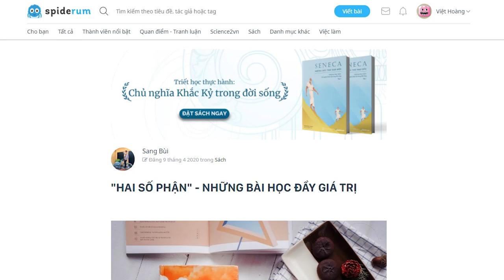Hai số phận - Review sách | NHỆN ĐỌC SÁCH | Sang Bùi | Spiderum Giải Trí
Có những quyển sách mở ra trước mắt người đọc một thế giới đầy những điều kỳ diệu về những miền tri thức, tinh hoa của nhân loại; có những quyển sách lại là vị cứu tinh cứu rỗi những tâm hồn cằn cõi; nhưng cũng có những quyển sách đem đến cho người đọc những cung bậc cảm xúc khác nhau cùng những bài học nhân sinh quan đầy giá trị, để rồi khi gấp quyển sách lại thì những dư âm dai dẳn vẫn còn đọng lại trong lòng, trong tâm tưởng người đọc. Và những điều kỳ diệu về sách nói trên được chứa đựng, đang cài một cách hài hòa trong quyển sách mang tên “Hai số phận” – Một cuốn sách đã vào hàng kinh điển và đáng để đọc vì những bài học, những kiến thức không bao giờ lỗi thời mà sách mang lại.

Kênh Spiderum Giải Trí đã có Podcast, nghe tại đây:
Bài viết: "HAI SỐ PHẬN" - NHỮNG BÀI HỌC ĐẦY GIÁ TRỊ
Được viết bởi: Sang Bùi
Giọng đọc: Khánh Linh
Editor: Hikari

Những nội dung liên quan:
Đọc "Về nhà" của Phan Việt và cảm nhận về Phật giáo | Spiderum Giải Trí | Hạ Chí | Động Sách
Tóm tắt sách: Đi tìm lẽ sống - Viktor E. Frankl | SPIDERUM GIẢI TRÍ | Vu Pham | Động Sách